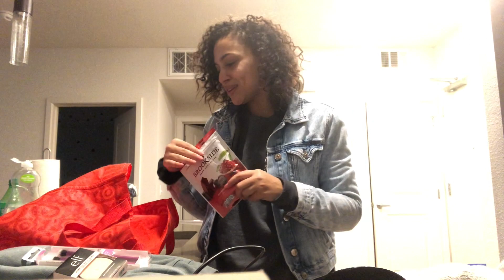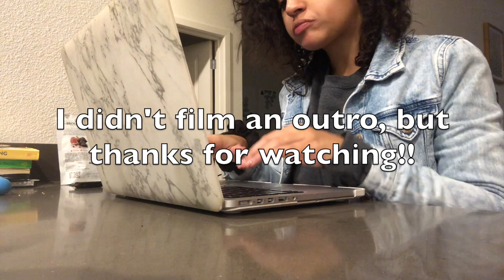FOLLOW ME AROUND MY LAST DAY AT UC BERKELEY// VLOG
I say a week in my life a few time bc my plan was to do a week in my life LOL. This week ended up being wild so I didn't have much time to film. But hope you enjoyed this small day in my life!!

☆RECENT UPLOADS:
☆how I found out I was pregnant at 19 + telling my family! | chit chat young mom advice